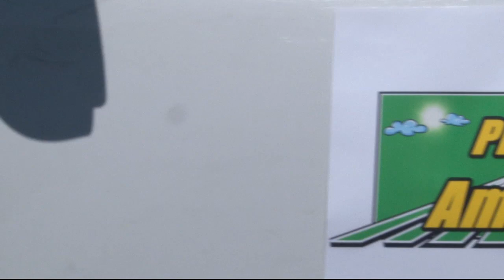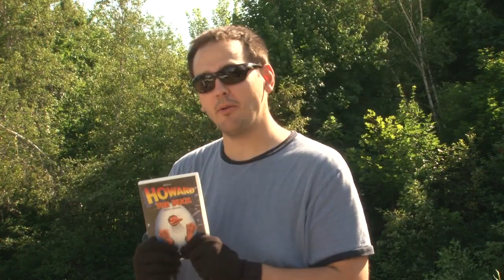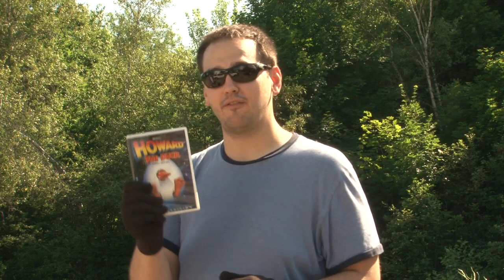Picking America! (In the 22nd Century)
Two retro-loving pickers hit up a "Honeyhole" of early 21st Century collectibles in this American Pickers Parody.

Starring:
John Gagnon
Jamie Gagnon
and Mike Modery

Audio Engineering by: Kyle Connors

"Picking America Theme" and  "Picking Hero" by: Kyle Connors

"Space Time" by: Green Tank Productions

Edited by: Jamie Gagnon

Written and Directed by: John Gagnon